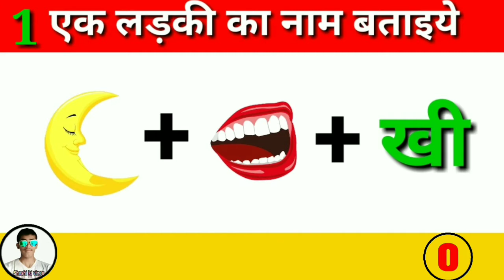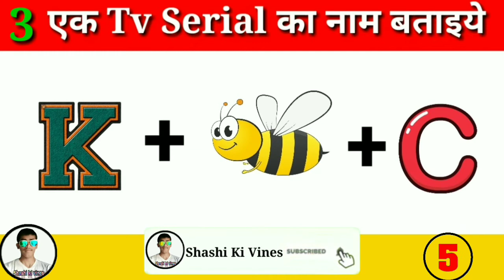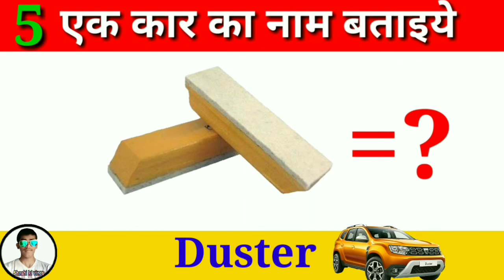Emoji Puzzel//emoji challenge//Can you guess the emoji/interesting emoji puzzle/Mazedar emoji puzzel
NOTE:-My name is Shashikant Yadav and All Voice And Animation of This Video is Done By me.

If Any Audio or any ower feels that I used his copyrighted content in my channel without his permission so please let me know that video  comments or in instagram link below .video will deleted with 24 hours thanks.